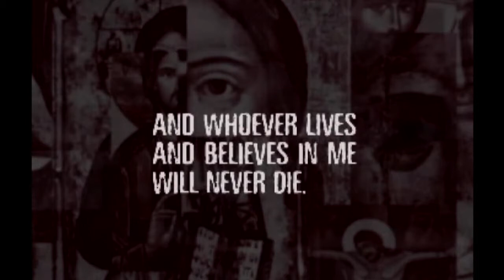2012-06-24 Lesson 4 - Jesus